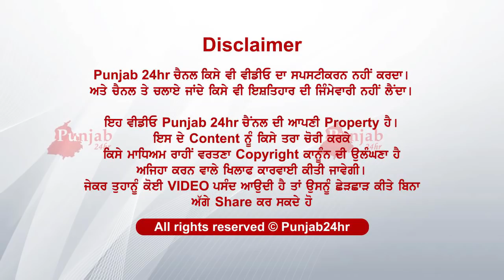ਦੁਕਾਨ ਤੇ ਬੈਠੇ ਸੀ ਪਤੀ ਪਤਨੀ ਆਯੀ ਪੁਲਿਸ ਤੇ ....